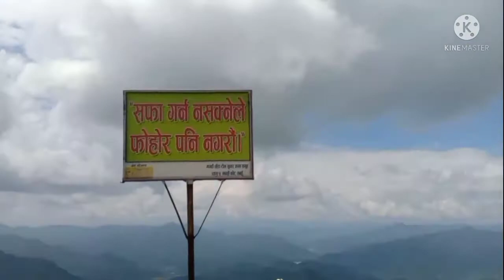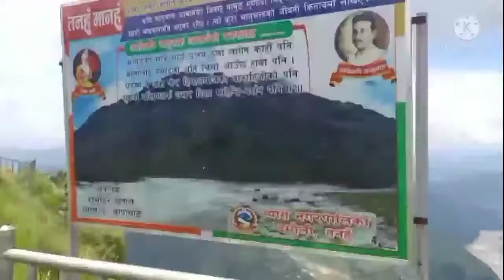Manung kot vlog!!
It's your boy Suraj Gurung
welcome back to another episode of Suraj Vlogs!!!

RIDE HARD RIDE SAFE !!!